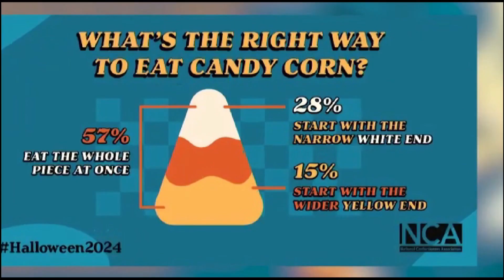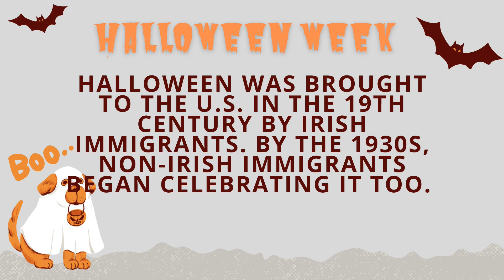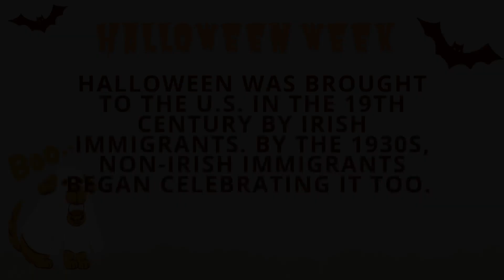Carly Schildhaus Reveals America’s Favorite Halloween Candy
Carly Schildhaus, the spokesperson of the National Confectioners Association, reveals America’s favorite Halloween candy.